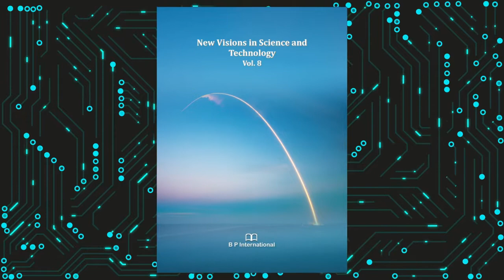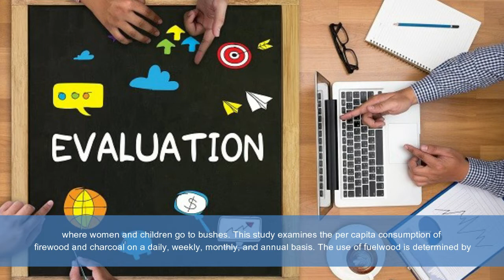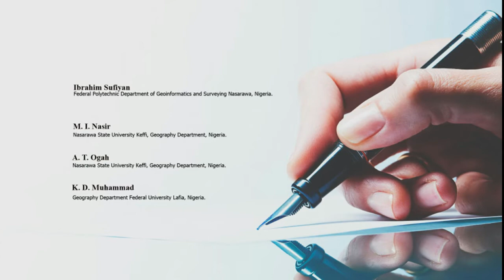Study on Appraisal of Per Capita Consumption ofCharcoal and Firewood as an Alternative..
Study on Appraisal of Per Capita Consumption of Charcoal and Firewood as an Alternative Energy Sources for Domestic Usage in Keffi Nasarawa State
Nigeria